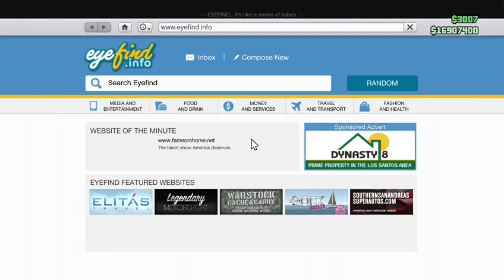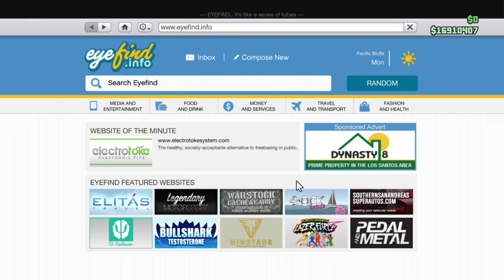Best GTA Custom Games by S+C to play while you wait for Heist. Come down & join on the fun - 19 / 19